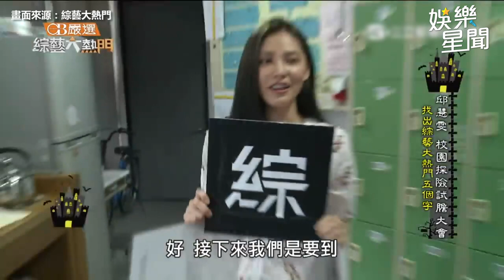大熱門鬼月特輯／篠崎泫深山遇女鬼崩潰痛哭 琳妲電梯門口遇大法師嚇到直噴水｜三立娛樂星聞